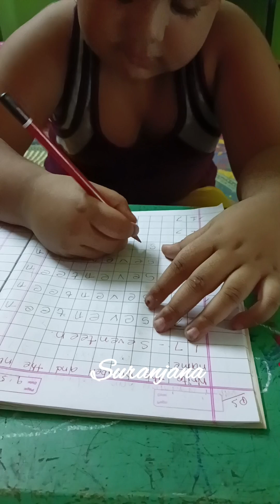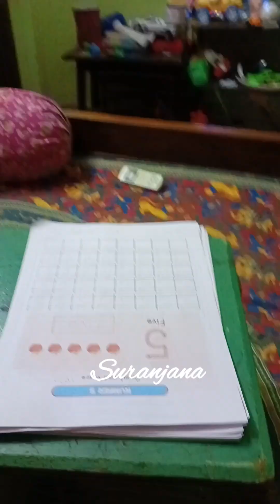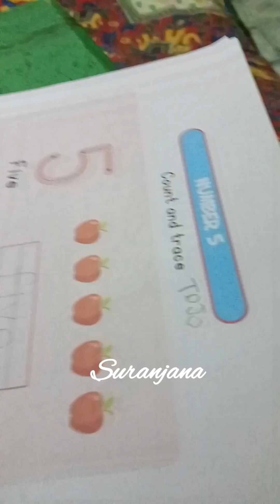জামাই ষষ্ঠীর প্রস্তুতি পর্ব /trending/viral/100k/jamai sasthi/bengali vlog/daily vlog/tojo/kolkata